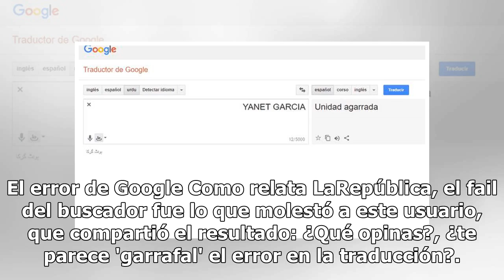¿Qué pasa si pones en Google Traductor Yanet García? Polémico resultado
Un usuario al parecer buscaba una sorpresa, al escribir en Google Translate cosas como el nombre Yanet García, y tuvo la sorpresa que esperaba. Fue un joven mexicano enamorad...